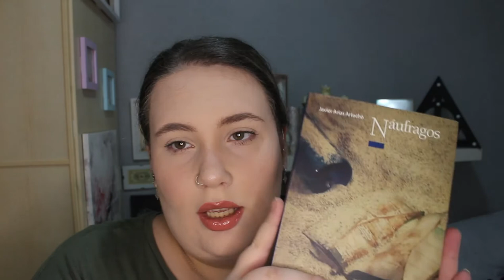Reseña de "Náufragos"/ Una Historia Basada En Hechos Reales | Irenerodrigz_